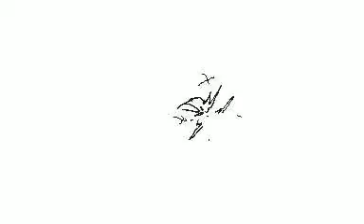Flipnote hatena stick fight #3, getting there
Another Flipnote hatena flip I did. Again I wont be posting again until next week and I have been trying to upload different content but I have not been able to play much games. My next one might be my playthrough of Jojos bizarre adventure Heavens eyes